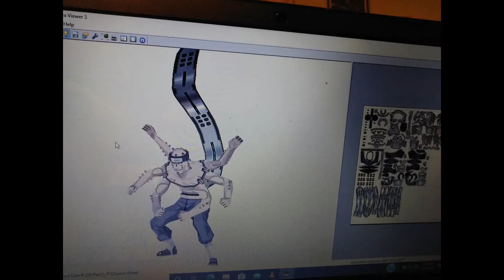Naruto Shurado Pain Paper Craft